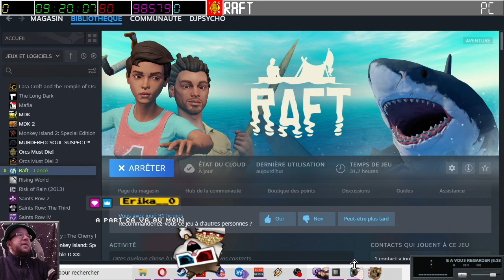[09-12-2023] Raft Episode 3 - Un rafiot devenu paquebot [LSDN]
Avec l'équipage : Capitoune PtitSeb, Torota...